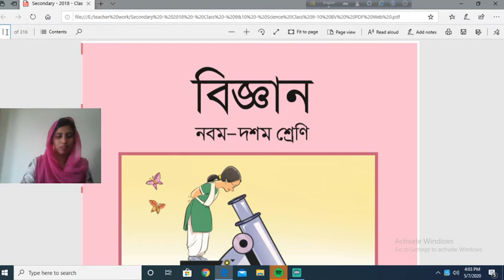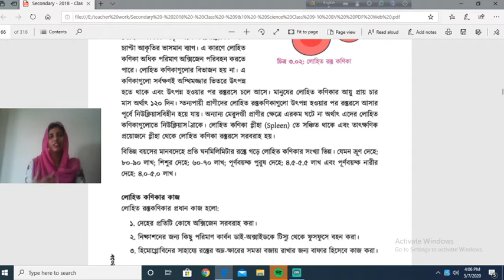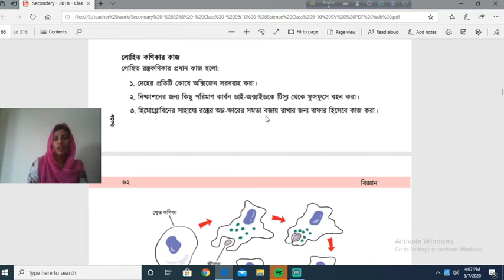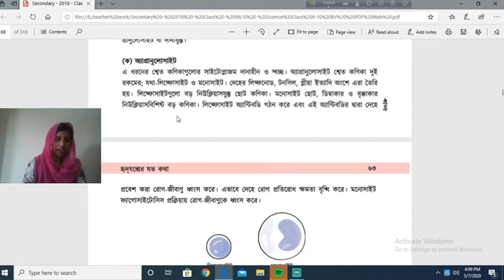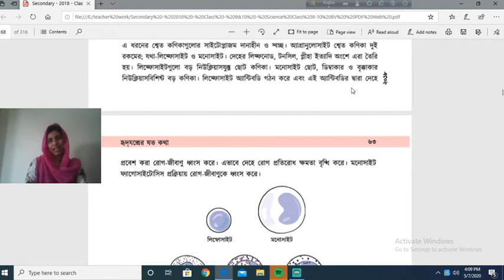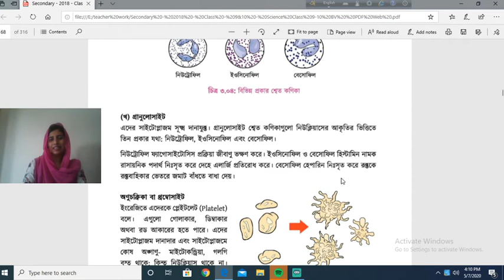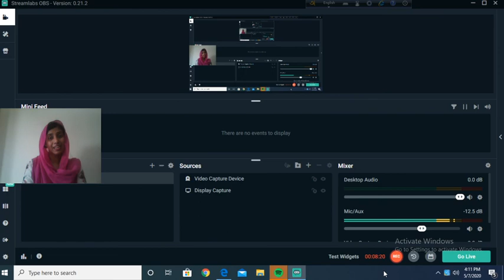Science Class for Nine - Ten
দশম শ্রেণির বিজ্ঞান # ৩য় অধ্য়ায়